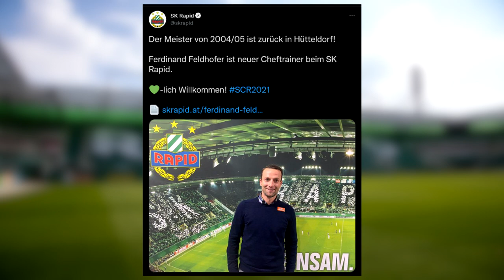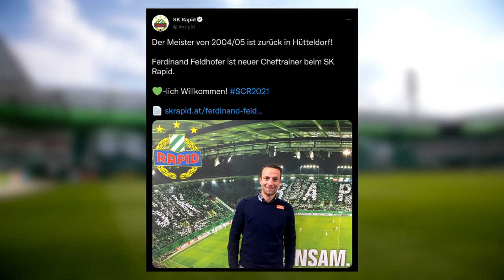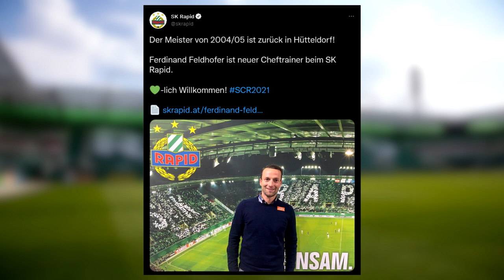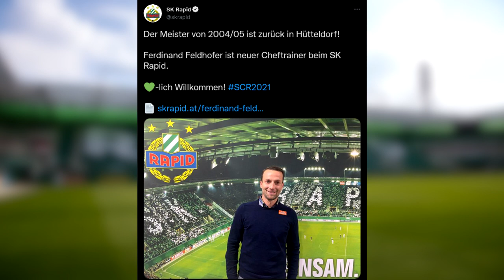SK Rapid Wien holt Ferdinand Feldhofer als neuen Trainer! | Meine Analyse